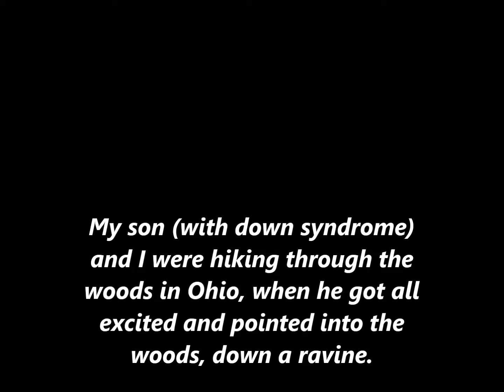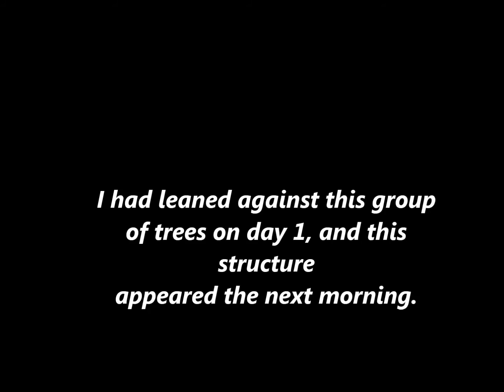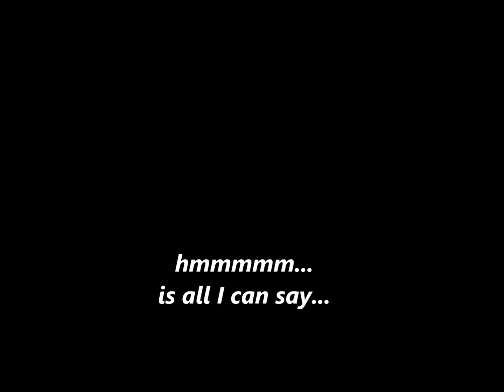Tell me what these are! Close ups Sept 4, 2012.mp4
My son and I were hiking through the woods on September 4, 2012. I stood and absorbed the sounds of the forest for about 15-20 minutes. I left the area, with my son staring down the ravine. As I was walking away from him, he shouted to me, "Dad, Sigfoot! Sigfoot!" I turned and he was shaking his finger pointing down into the woods. I took two pictures for him, and examined them on my camera when we got back to the lodge that afternoon.
Here is what we found.
I don't know what these are.
YOU decide!

If you look at the original picture, you can tell that the figure is "sitting" on the other side of the ravine. This is a shot down the ravine and the brown leaves you see make up the floor of the other bank going up.